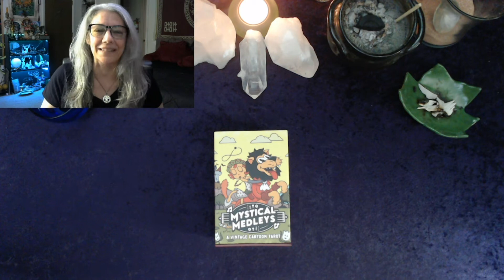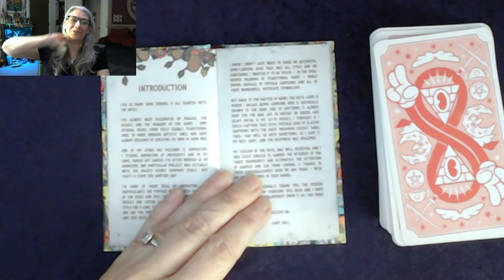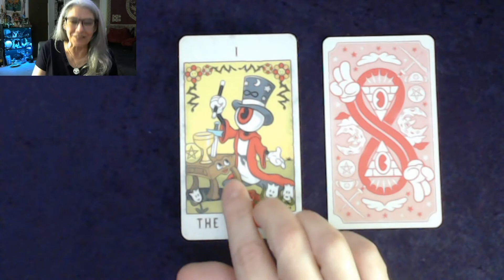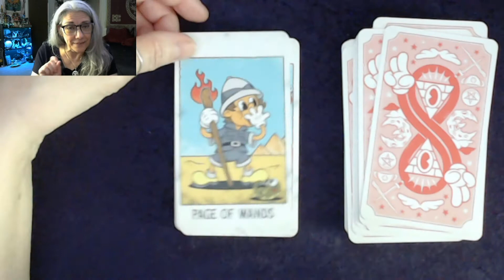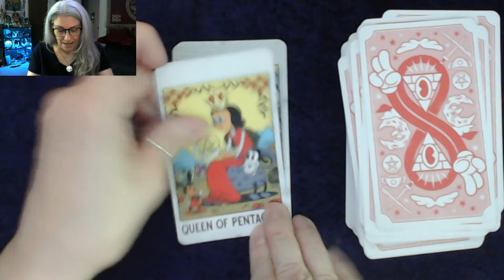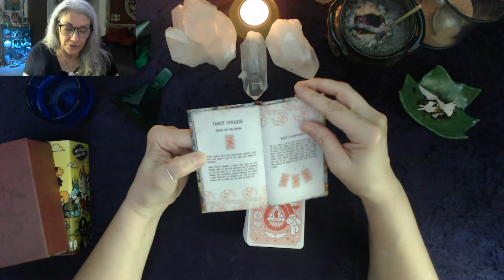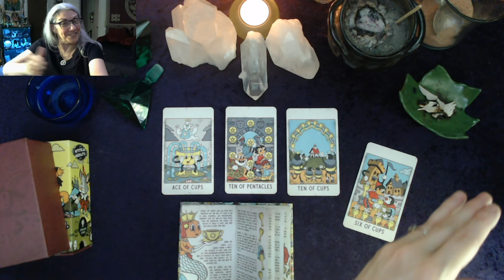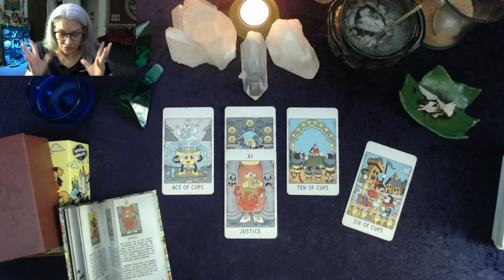Mystical Medleys Tarot Unboxing and Test Drive!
By Gary Hall, published by Sterling Ethos, 2021.

@LunaZenwitch on facebook.